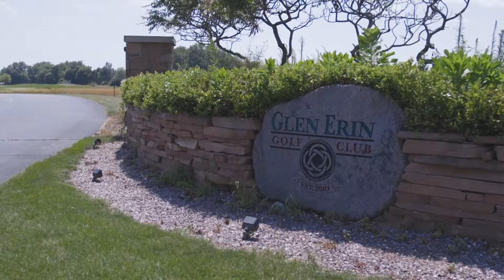The Millers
A fun couple married on the 18th green of the Glen Erin Golf Course